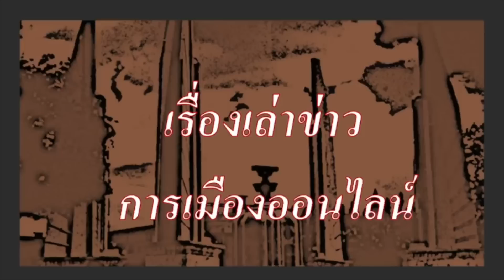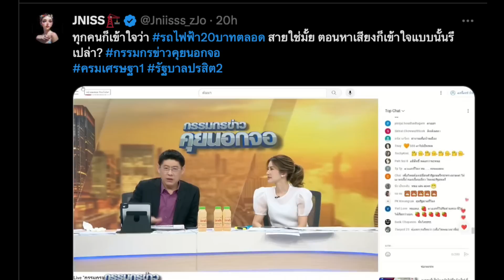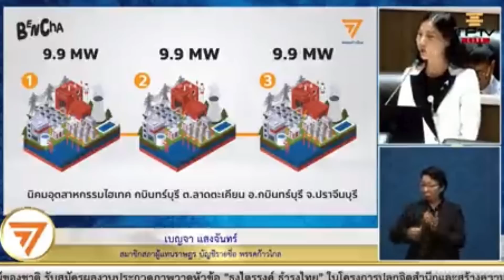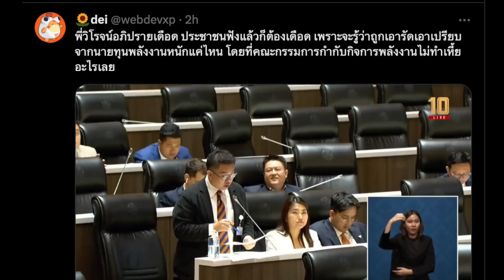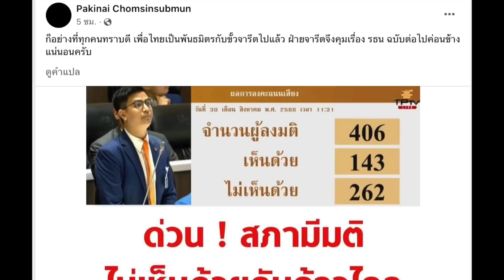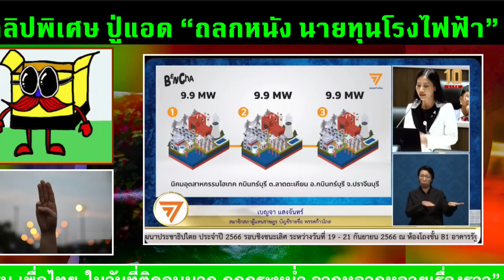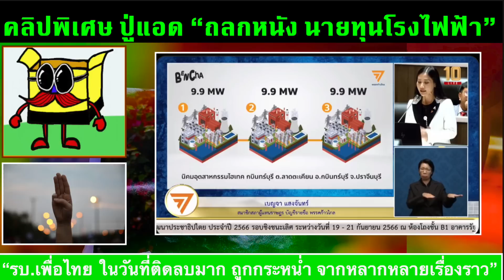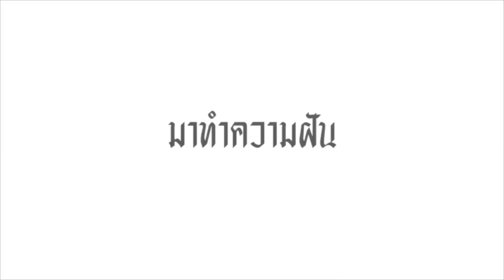คลิปสั้น ปู่แอด (334) 31-08 : "พรรคก้าวไกล จัดหนักกลางสภาฯ อภิปรายเดือด นายทุนโรงงานไฟฟ้า ปล้นปชช."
- ข่าวนานาสาระ ที่น่าสนใจ
- สถานการณ์การเมือง หลากหลายเรื่องราว
- ก้าวไกล จัดหนัก กลางสภาฯ ถลกหนัง นายทุนโรงงานไฟฟ้า เบญจา แสงจันทร์ และ วิโรจน์ ลักขณาอดิศร
- ติ่งเพื่อไทย บอก เพื่อไทย ไปอยู่กับ ฝ่ายจารีตนิยม แล้ว
- ควันหลง กรณี ทนายถุงขนม โดย ธนาพล และ ใบตองแห้ง

- เรื่องของ สถานการณ์ความแตกหัก พี่น้อง สองป.แห่งบูรพายัคฆ์, จุดจบพรรคเพื่อไทย ที่ตระบัดสัตย์ประชาชน และ เกมเล่นไพ่สองหน้า ของทักษิณ ชินวัตร